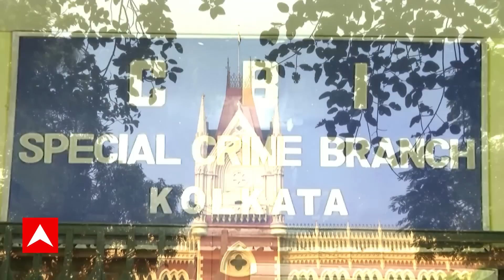CBI: ভারতীয় সেনাবাহিনীতে পাক নাগরিকের চাকরি সংক্রান্ত মামলায়, তদন্তে নামবে সিবিআই | ABP Ananda LIVE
ভারতীয় সেনাবাহিনীতে পাক নাগরিকের চাকরি সংক্রান্ত মামলায়, এবার FIR দায়ের করে তদন্তে নামবে সিবিআই। সোমবার হাইকোর্টের বিচারপতি জয় সেনগুপ্তর এজলাসে প্রাথমিক অনুসন্ধানের রিপোর্ট পেশ করে তারা। এই মামলায় কেন্দ্রীয় সংস্থার আধিকারিকদের ভূমিকা একেবারে উড়িয়ে দেওয়া হচ্ছে না বলে আদালতে জানিয়েছে সিবিআই।